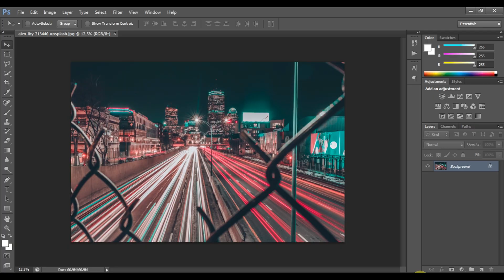1 Minute Photoshop - Long Exposure FREE Camera Raw Preset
1 Minute Photoshop - Long Exposure FREE Camera Raw Preset